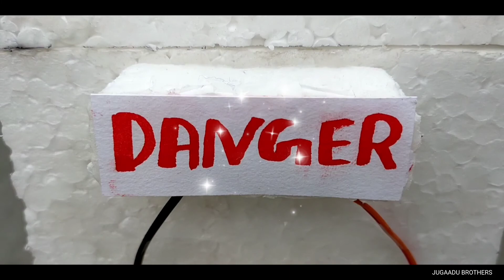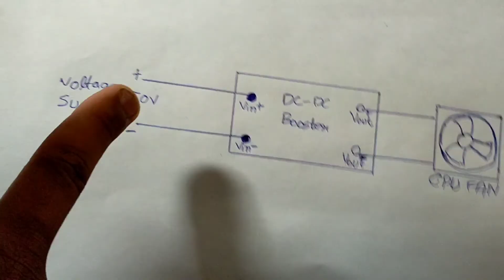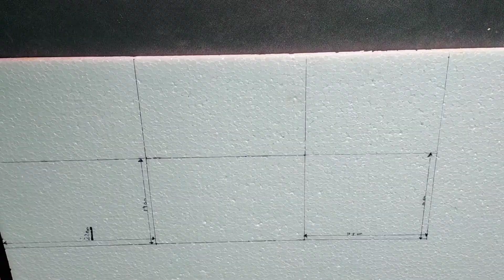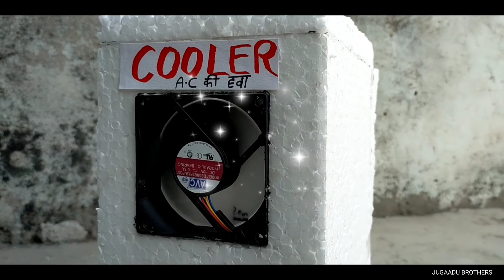How To Make Cooler From CPU Fan and Thermocol || कूलर कैसे बनाए? || Jugaadu Brothers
About thus video : In this video i will show you how to make a cooler from CPU Fan and Thermocol  please watch complete video for complete information.

Jugaadu

Brothers previous videos:

Kaleidoscope For School Project In Hindi Stethoscope Best Science Project Make At Home In Hindi Make RGB Table Lamp From A4 Size Sheet How To Make Car Using Bottle And DC motor Green Screen Set Up At Home How to connect set up box to monitor how to convert old tv into speakers How to make HERONS FOUNTAIN How to make Fire-Extinguisher How to make projector Unboxing + review amazon tripod How to make hologram using bottle How to make Paper Clay - Newspaper or Shredded Paper - Craft Basics how to convert old tv into speakers

Subscribe the channel for more videos and also comment down your feedback and any suggestion on which topic you want more videos and like the video as it motivates us for making more videos like this. THANKS FOR SUPPORT🙂.